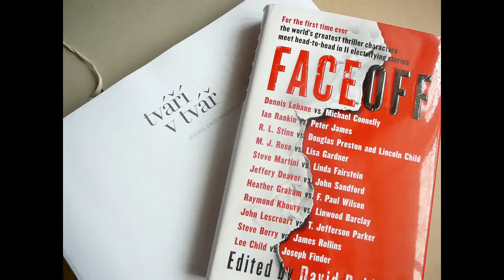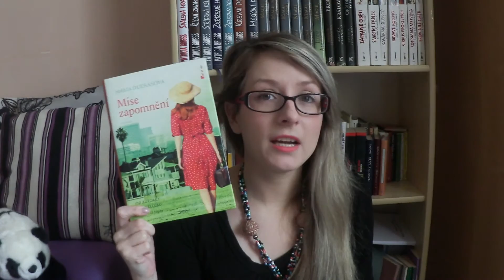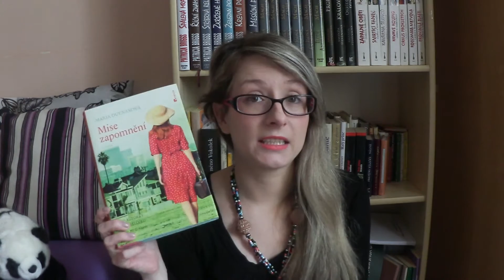Unboxing | Knižní unboxing s pandou:)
Vítejte u dalšího Unboxingu. Tentokrát jsem si s sebou vzala na pomoc svoji plyšovou pandu:) Pokud vám přijde, že vypadám mrtvě a huhňám, tak se nemýlíte:) Ale nejsem nemocná, jen jsem byla po party, ze které jsem domů přivlála asi v pět ráno - a to je v mém věku skoro smrtelné:)

Knihy, o kterých mluvím ve videu:
Richelle Mead: Stříbrné stíny (Pokrevní pouta 5)
Richelle Mead: Rubínový kruh (Pokrevní pouta 6)
Marie Dueňas: Mise zapomnění
M. T. Majar: Hell Boys
Melinda Salisbury: Smrtící dotyk (Vyvolená bohy 1)